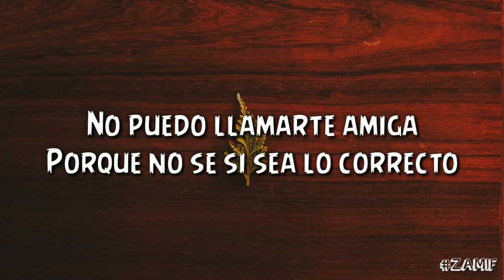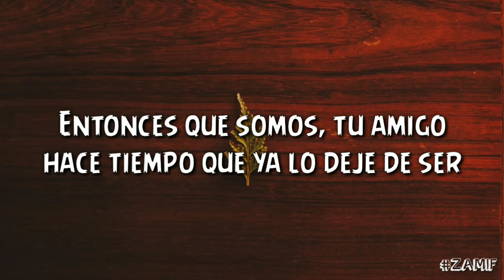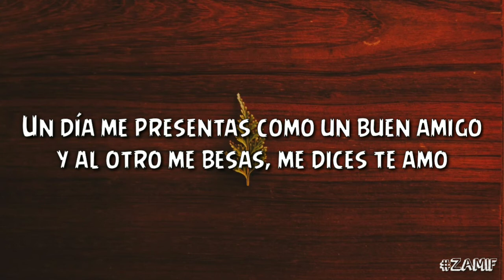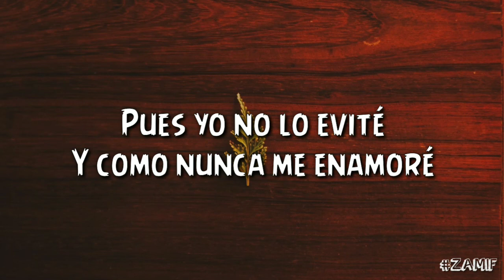ENTONCES QUE SOMOS _ Banda El Recodo De Cruz Lizárraga